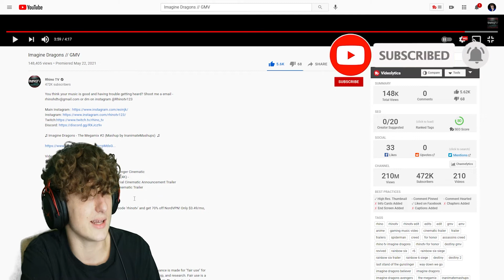Imagine Dragons // GMV *REACTION*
COME BY TO WATCH A CRAZY VIDEO FROM LAST NIGHTS LIVE STREAM! Thank you for the support! Love you guys!